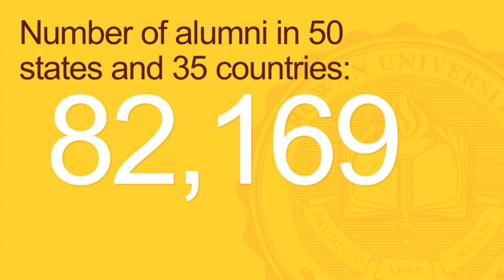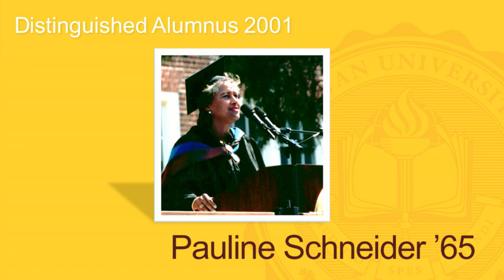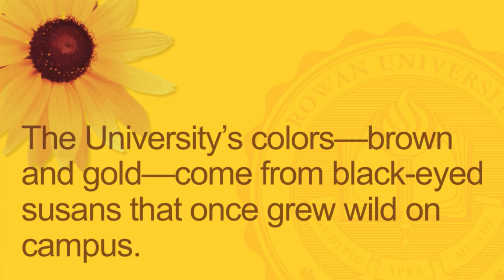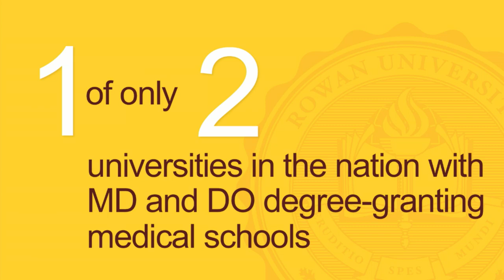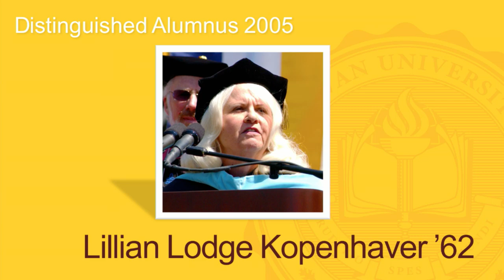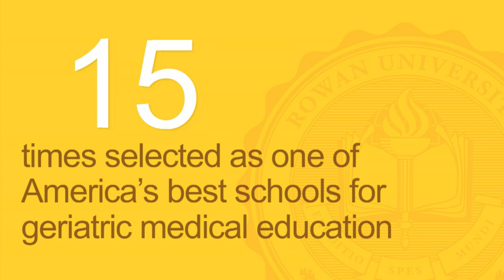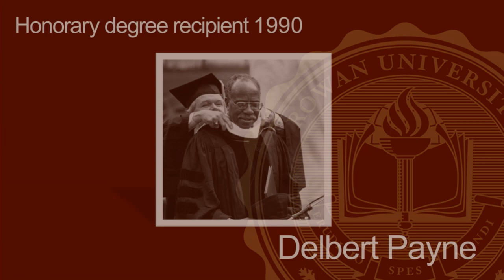2016 College of Science & Mathematics and School of Health Professions Commencement Ceremony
The 2016 commencement and degree ceremony for Rowan University's College of Science & Mathematics and for the School of Health Professionals. The ceremony will take place on the University Green. (GRAD1)